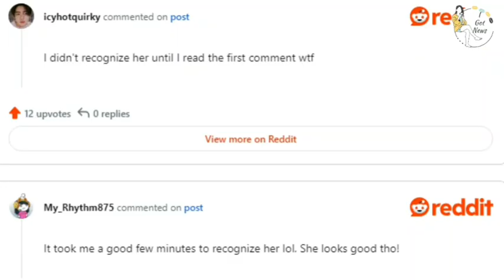BLACKPINK’s Lisa Stuns Fans with “Unrecognizable” New Hairstyle! 💇♀️🔥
BLACKPINK’s Lisa is known for her iconic style, but her latest transformation has left fans absolutely shook! 💇‍♀️🔥 Debuting a brand new hairstyle, Lisa looks almost "unrecognizable," and BLINKs can’t stop buzzing about her bold new look. 😱✨
In this video, we’ll take you through Lisa’s stunning hair makeover, exploring how this dramatic change is redefining her signature style. From fan reactions to how Lisa’s new hair complements her fashion-forward image, we’ll break down everything you need to know about this jaw-dropping transformation. 🤯💇‍♀️
Join us as we explore Lisa’s fearless style evolution, her influence in the fashion world, and why this change is making headlines worldwide. Whether you're a BLINK or just curious about Lisa’s latest look, this video is your go-to for all the details! 😍✂️